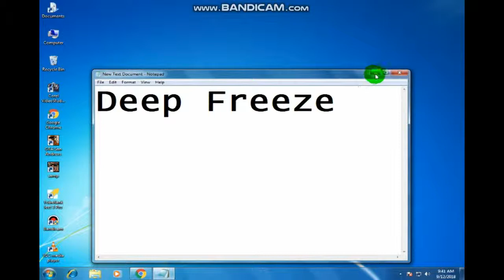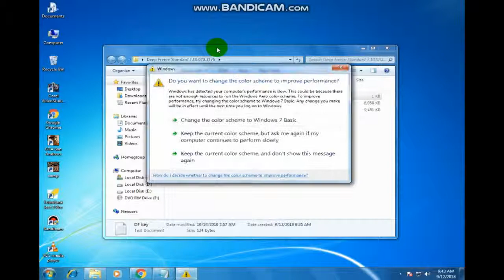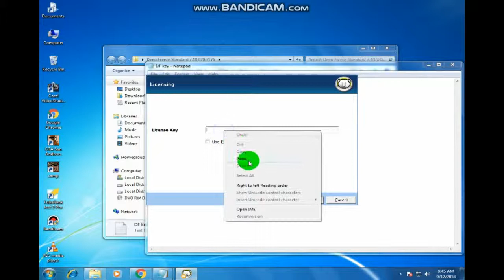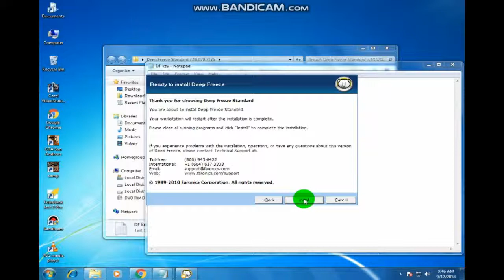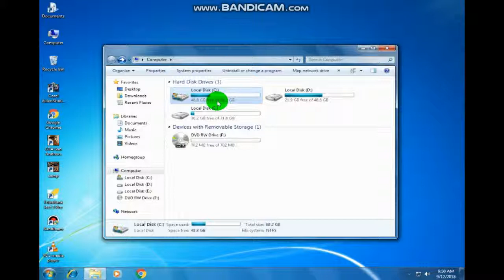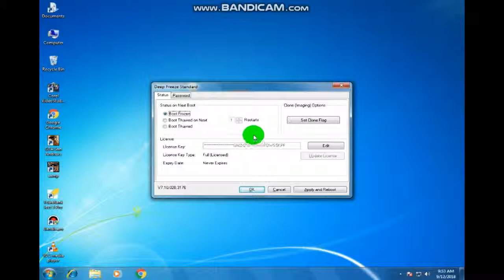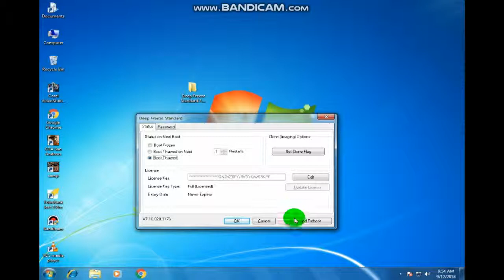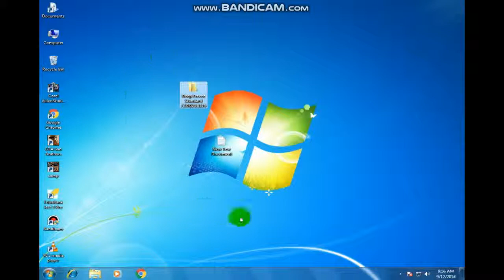how to install/uninstall Deep Freeze software Protect Your Computer No Viruse delete Files in Urdu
how to install/uninstall Deep Freeze software Protect Your Computer For Viruse No delete Files Safe all Drives in Urdu hindi

Deep Freeze is software that protects your computer by disabling all changes made to the operating system. To do so, it disables all changes made to the operating system at the next startup.
 This software is useful for cases in which you do not wish to make permanent changes to your system or the documents stored on it; when enabled, Deep Freeze restores the settings that were in place upon activation.
With Deep Freeze, worries of malware, slowdowns, file congestion, unauthorized applications, and hard drive degradation become a thing of the past